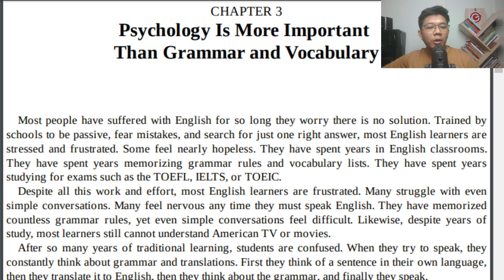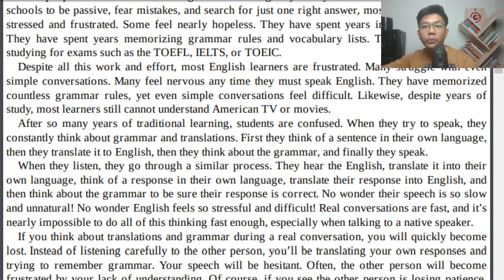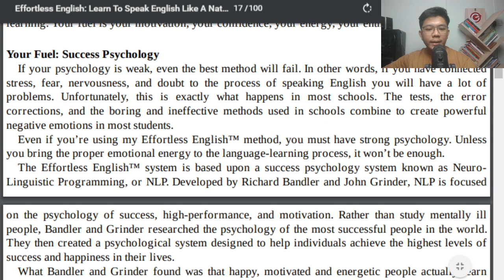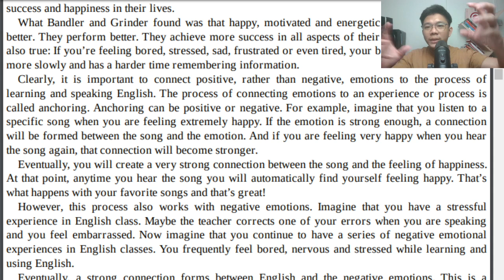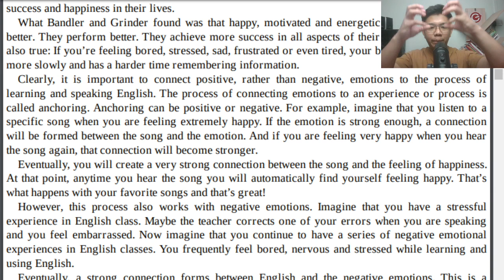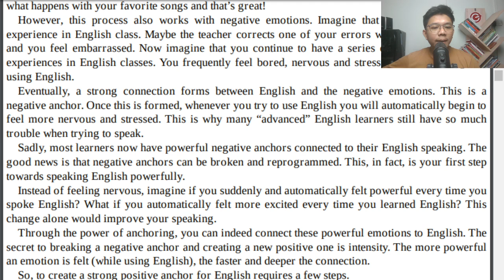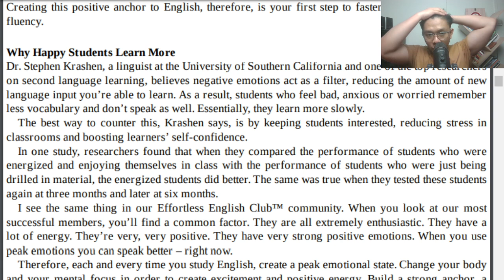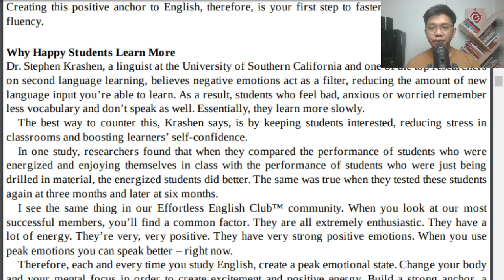Learn To Speak English Like A Native | Chapter -3 | Psychology is more important than Grammar !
ဘာသာစကား​လေ့လာတဲ့အခါမှာ "ဘယ်လိုစိတ်မျိုး​မွေးရင် ​Fluent မြန်မြန်ဖြစ်နိုင်လဲ ? "
Learn To Speak English Like A Native | Chapter -3 | AJ Hoge

Narrator - ဆရာ​ရွှေကမ္ဘာ​အောင်
တချိန်က အနှိမ်ခံခဲ့ရသူတစ်​ယောက်
၅.၁.၂၄